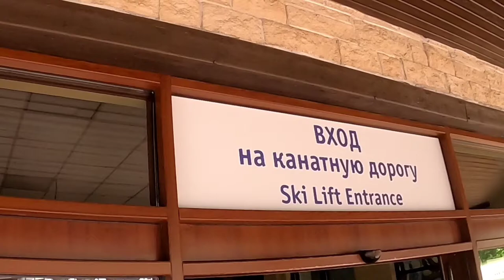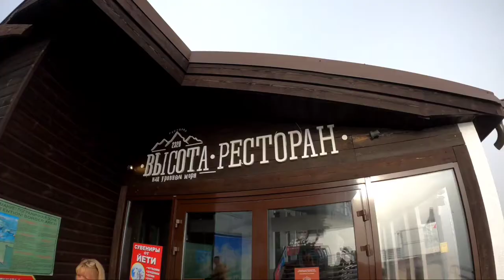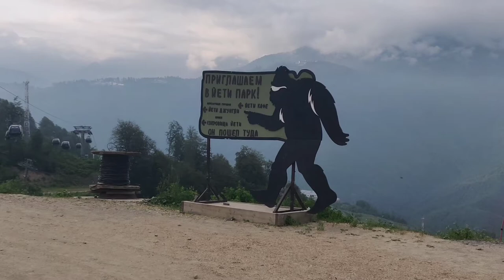Sochi, Krasnaya Polyana, Worakls - Hortari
Rosa Khutor Peak on Krasnaya Polyana to the music of Worakls